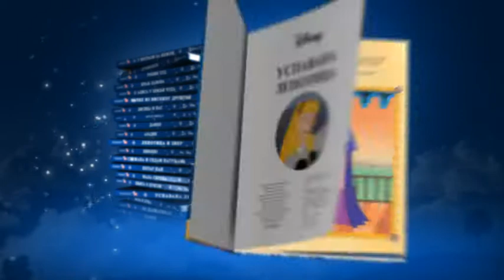Egmont Disney Klasici Knjiga 04 RTS 17 sec MPEG 2